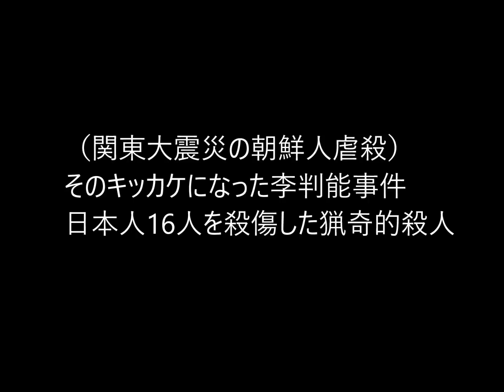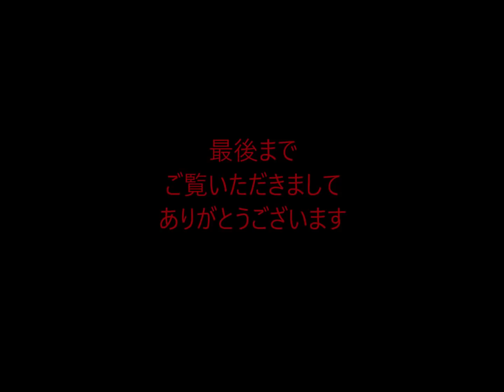第430回 （戦前の日本人は朝鮮人に恐怖した）日本人16人を殺した李判能事件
毎年、東京都墨田区で行っている関東大震災の朝鮮人虐殺の追悼式
ところで震災当時、日本人は朝鮮人に恐怖を感じていた。
それには李判能（りはんのう）事件の影響があった。

「（関東大震災の2年前）日本人16人を死傷させた朝鮮人　李判能事件」